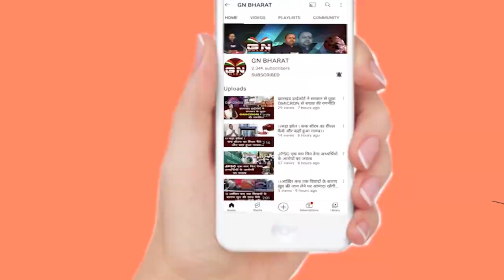चलिए फुटपाथ वाले ही सही खुश तो हुए, सरकार से खुश होकर निकाला गौरव यात्रा...